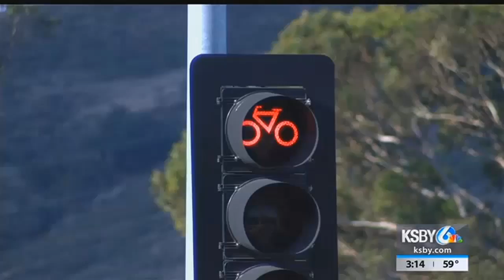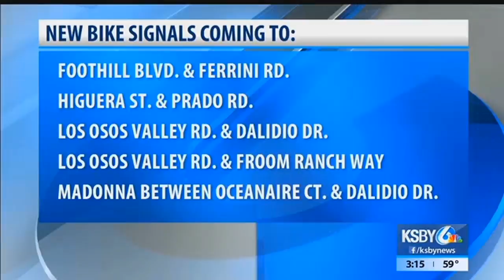New traffic signals for bicyclists coming to San Luis Obispo